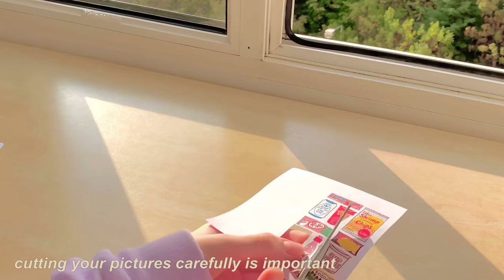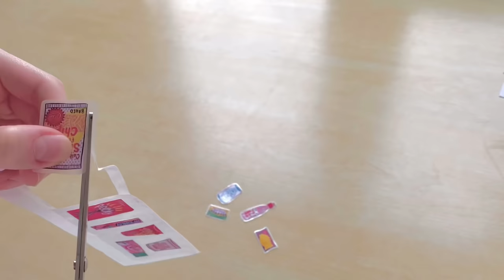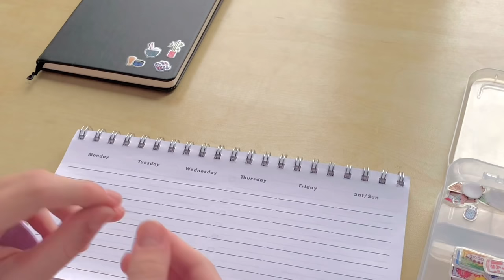how to make your own stickers 🍥 | without sticker paper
hey!

in this video i’m going to be showing how to make your own stickers at home! you don’t need any sticker paper or cricut  ⁎⁺˳✧༚

(ps: since the link is not working, you can search my pinterest username “byshin” in order to find the pictures i used in this video!)